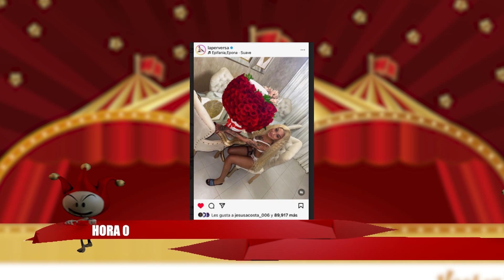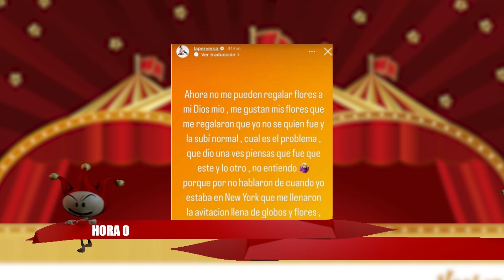ONGUITO GORDO / MÍA O MUNN-RA / VENYA BELLA Y FLACA / PERVERSA ¿CUERNERA? | LA HORA Ø